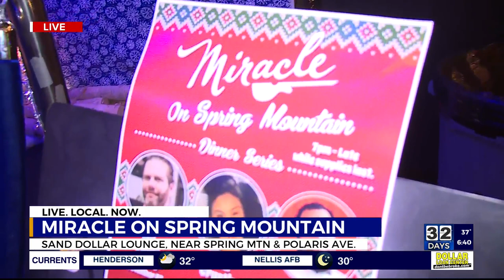Sand Dollar's Miracle on Spring Mountain